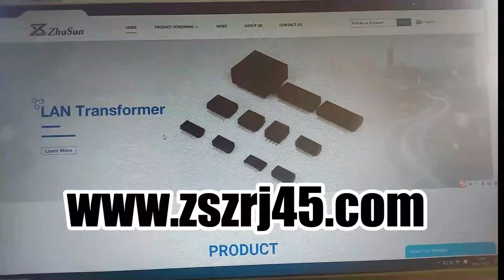XMH-9760-JL7D130-886 Compatible ZhuSun Jack 2X4port modular jack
As the manufacturer of connectors, ZhuSun Jack also can produce the replacements of 2x4 ports Modular Connector Jacks With Magnetics as below:
P/N 0810-2H4R-28-F 0863-2X4R-54-F 0833-2X4R-54-F JX20-0114NL
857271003 J0B-0384NL 0879-2C4R-54 JX0B-3051NL 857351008
0895-2C4R-GK JXC0-0182NL ARJM24A1-547-AB-EW2 JC0-0131NL
0811-2X4R-28-F 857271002 J0B-2005NL AR24-4578I J0B-0364NL
AR24-4737I 0854-2X4R-GK-F 0854-2X4R-JD-F 0833-2X4R-55-F
JX20-0206NL 0833-2X4R-59-F AR24-4592I 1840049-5 JX20-0254NL
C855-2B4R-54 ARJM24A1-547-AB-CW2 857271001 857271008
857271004 C850-2G4R-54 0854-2X4R-66-F 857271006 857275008
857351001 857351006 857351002 A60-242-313P562 A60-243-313P562
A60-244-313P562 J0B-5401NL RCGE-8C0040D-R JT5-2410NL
JT5-2470NL RCMC24B2330-R RCNC24B5630-R